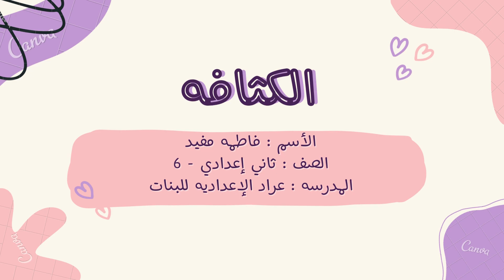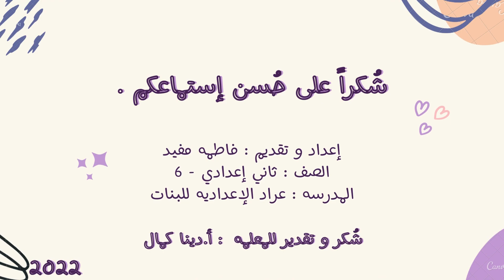الكثافه - فاطمه مفيد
Date of made this vido : 5/12/2022
To DINA KAMAL OMAR